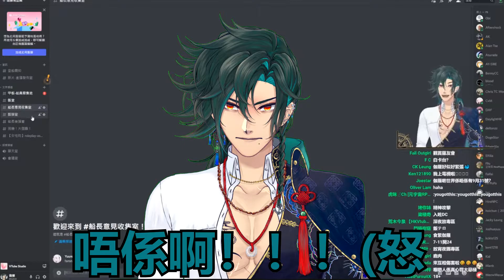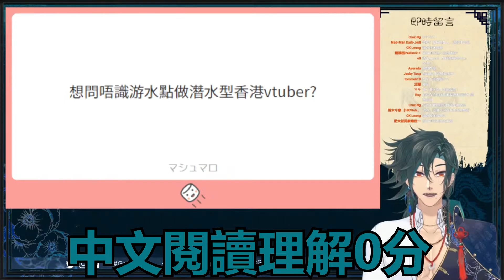【第一回睇GAO片】 出道初配信即落地獄？ 獨創海盜曆法9月31日。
伽羅︰